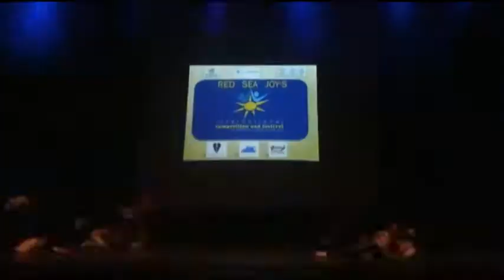TABASCO ISRAEL- RED SEA JOYS 2011